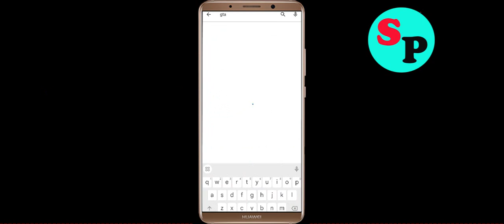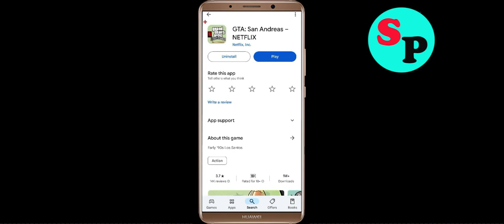How to Fix GTA San Andreas Unfortunately Has Stopped Problem Solution in Android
In this video Section, i will show you how to fix / Solve GTA San Andreas Unfortunately, Has Stopped Problem in Android & Ios Mobile. If you are facing same problem in your mobile then it will help you to get rid of this error.